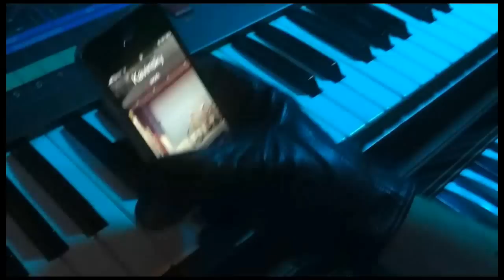Kavinsky - Nightcall (cover by Milktooth) - Drive movie soundtrack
View our Stay Home America playlist for more of our cover videos. This video was recorded live at our studio in Nashville, TN. This video features a Suzuki QChord omnichord, a Placid Audio Copperphone microphone and a Korg Microkorg synth / vocoder.  The original recording also features Lovefoxxx on vocals and is well-known for its role in the Nicolas Winding Refn film Drive, which stars Ryan Gosling.

Nightcall lyrics by Kavinsky:

I'm giving you a night call to tell you how I feel
I want to drive you through the night, down the hills
I'm gonna tell you something you don't want to hear
I'm gonna show you where it's dark, but have no fear

There's something inside you
It's hard to explain
They're talking about you boy